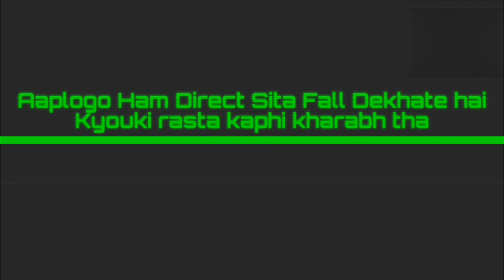My First Vlog . Pupunki To Sita Fall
Aapke Bhai Ke Youtube Channel Par Swagat H Aap Logo Ka

Mein Video Banatu Hue =

vivo Y20i
redmi
one+
Samsung

Your Queries=^

Sita Fall Kaise jae

Sita Fall in Dhanbad

Sita Fall in Jharkhand

Beautiful places

Sita Fall in Bokaro

Scanery Views

Sita Fall

Support Your Brother

Welcome In your Channel

From Chandrapura Bokaro

Kundan Kumar